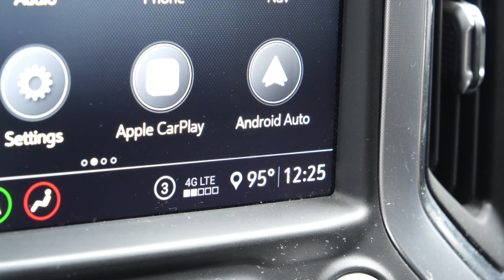Is GOD really in control?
I absolutely love the questions that spark conversation! Let me know what you guys think of todays video!
Thank you guys so much for stopping by! I hope you enjoy the video, and pray it brought a bit of Joy Peace Laughter or Revelation to your day!
REMEMBER TO LAUNCH OUT into the deep today! Don’t just watch YouTube all day! Get out there, and explore Gods amazing creation! Get out of your comfort zone! Share the Love of GOD with a stranger. LAUNCH OUT INTO THE DEEP THINGS OF GOD!